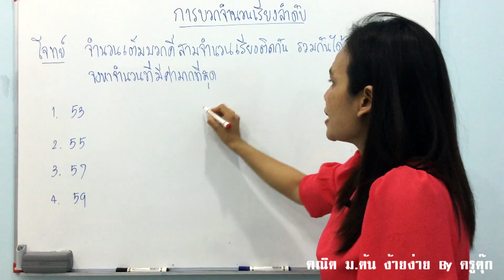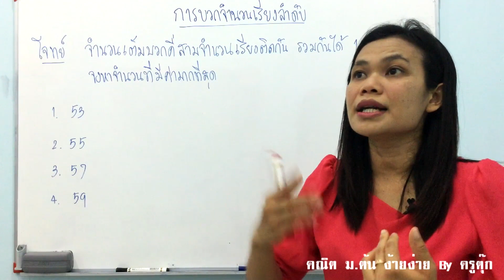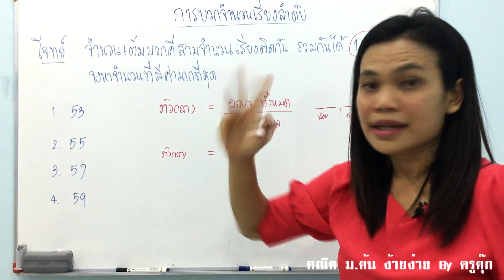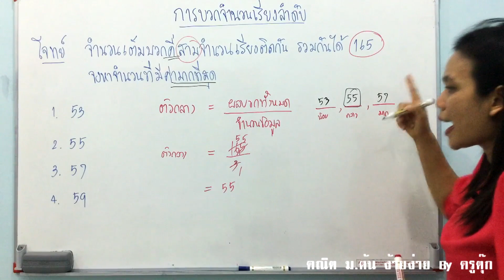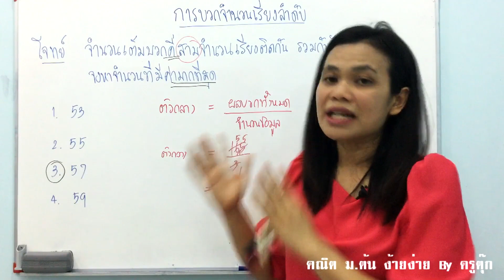[ครูตุ๊ก] การบวกจำนวนเรียงลำดับ คณิตศาสตร์ ง่าย ๆ By ครูตุ๊ก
การบวกจำนวนเรียงลำดับ คณิตศาสตร์ ง่าย ๆ By ครูตุ๊ก

สามารถย้อนดูอัลบั้มเต็มของครูตุ๊กได้ที่

ไม่พลาดข่าวดี ๆ ที่มีประโยชน์